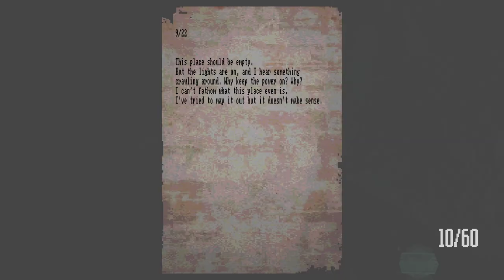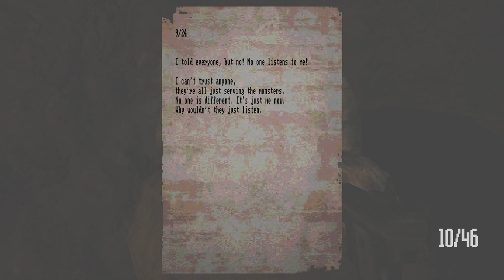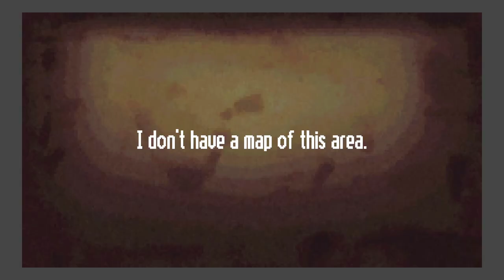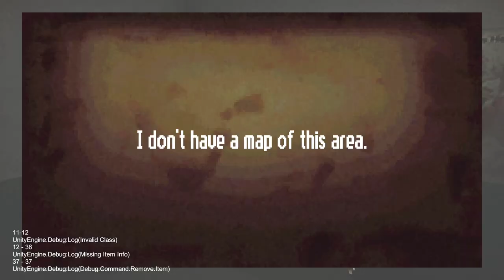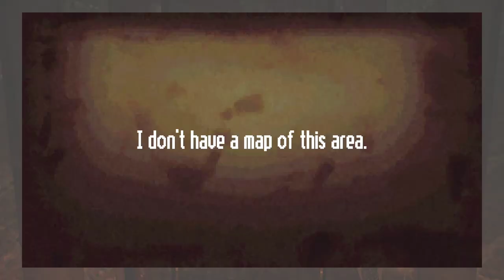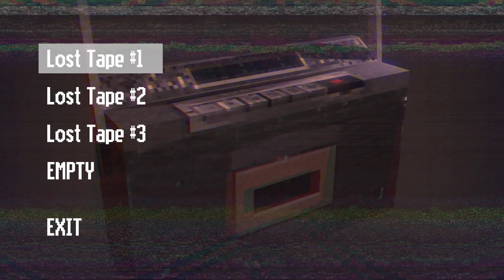Lost in Vivo [4] Pay the Dog no Mine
It's been a couple weeks since I last played since I dropped off for some reason (we all know the reason). Pretty spooky stuff.